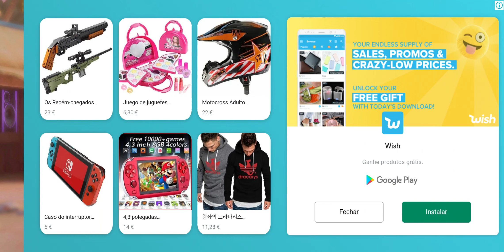JOGOS MILITARES - GODS OF BOOM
MEU CELULAR